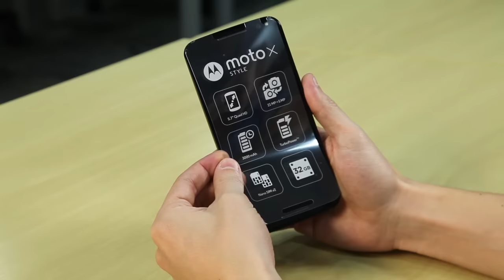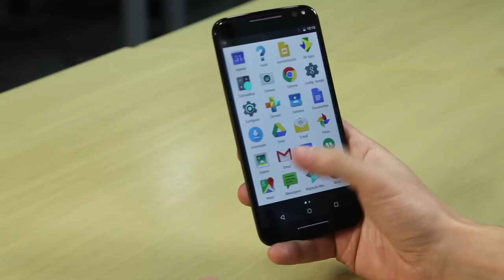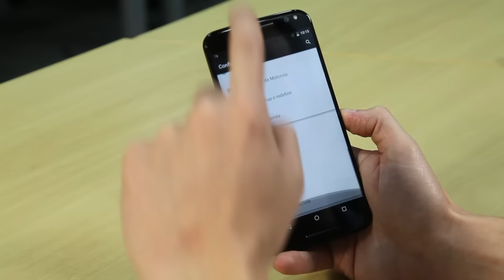Unboxing do Moto X Style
Já está em nossas mãos o novo Moto X Style, sucessor do modelo 2014. Confira o unboxing completo e alguns detalhes em nossas primeiras impressões.